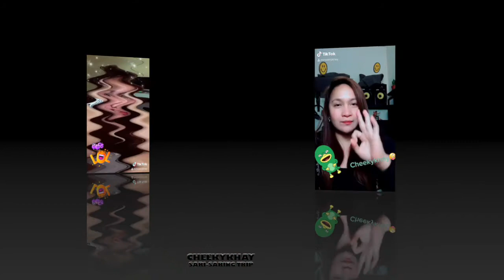TIKTOK COMPILATION-CHEEKyKHAY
When boredom strikes again!! LOL